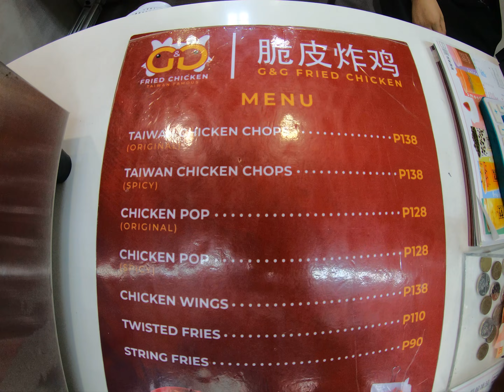G and G Fried Chicken Menu 2021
ULtimateCycLoneSLash
Date Recorded : Tuesday , 07 September 2021
Video recorded through Go Pro Hero 7